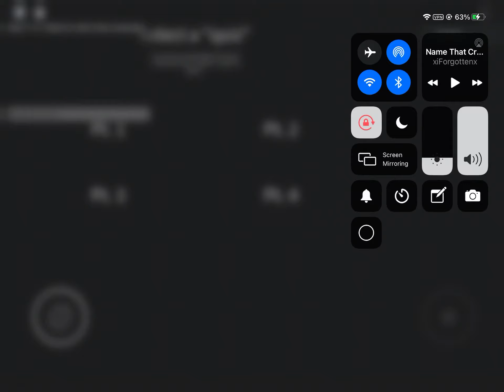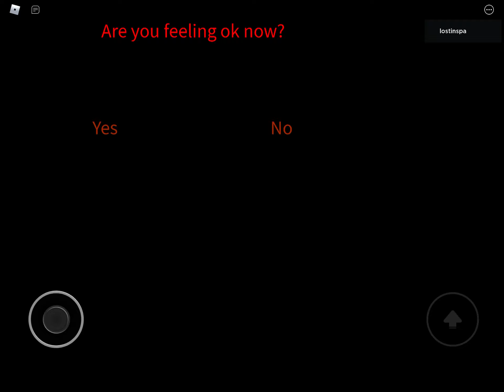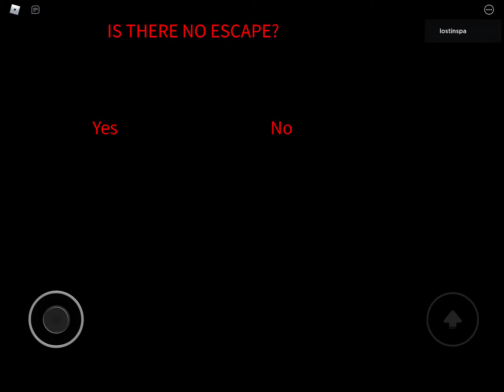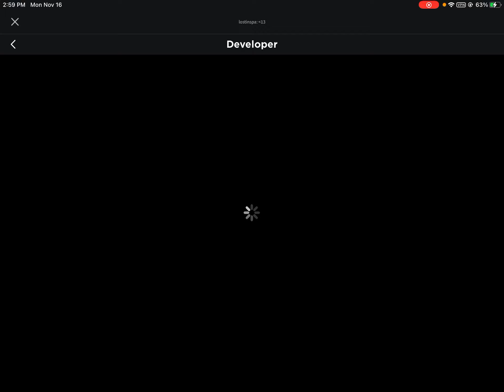no ROUX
rOuX